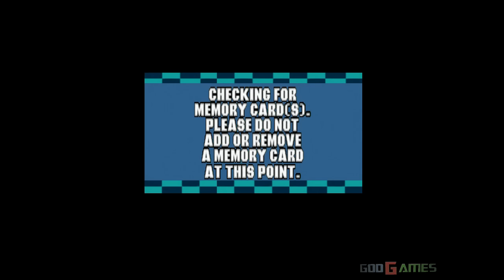Hot Wheels Turbo Racing - Gameplay PSX / PS1 / PS One / HD 720P (Epsxe)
Hot Wheels Turbo Racing is a racing video game for the Nintendo 64 and PlayStation released in 1999. It features 41 vehicles based on the Hot Wheels series of toys. It also features music from artists like Primus, Metallica, The Reverend Horton Heat and Mix Master Mike.

Enhanced graphics with emulator EPSXE.For recording I used a Live Gamer HD Capture Card.